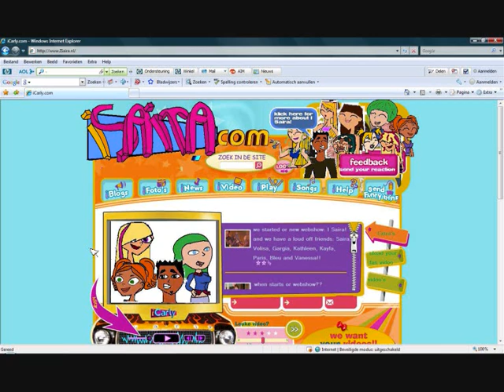I Saira Promo!!!!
look good!!
i did my best on it :D